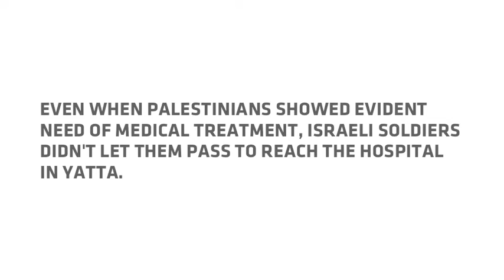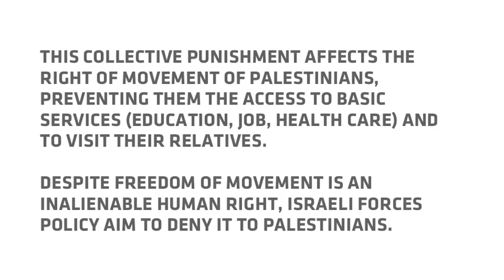2016-07-01 Closure of Yatta prevents Palestinians access medical treatment